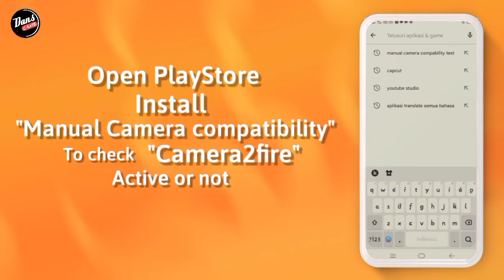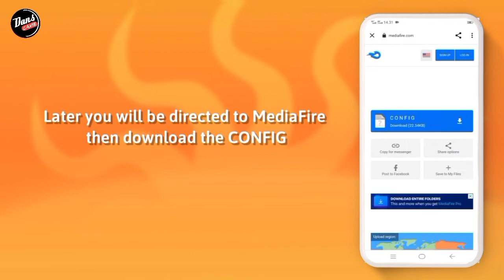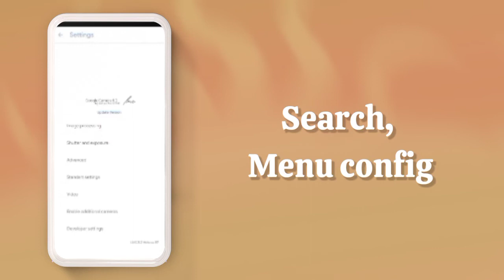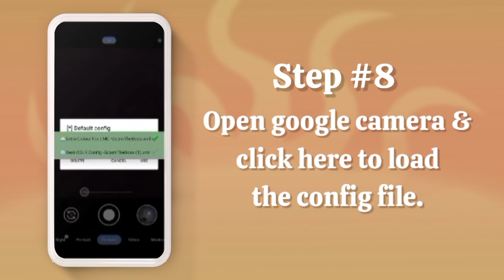TUTORIAL CARA INSTALL GCAM LMC REALME C20 - GOOGLE CAMERA REALME C20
TUTORIAL CARA DOWNLOAD GCAM LMC REALME C20 - GOOGLE CAMERA REALME C20

⛔ Perhatian..
Disini Saya Menggunakan RealmeC20, Kalian bisa download gcamnya usahakan Kasi tags di komentar ya sob..

☣️ CONFIG
DOWNLOAD CONFIGNYA DI SINI⬇️⬇️